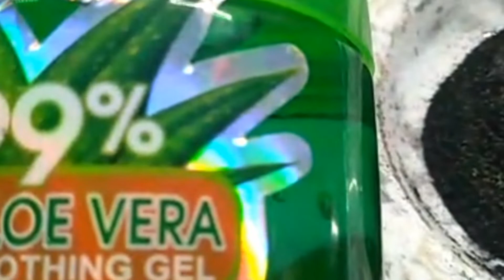onion Remedies for hair , Premature Grey Hair Solution#shorts